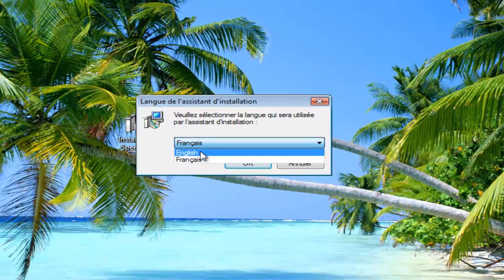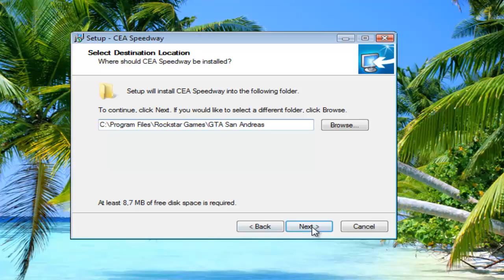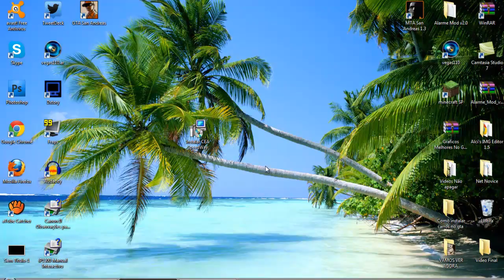Como Instalar Uma Pista De Corrida No GTA San Andreas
Vídeos Toda Segunda e Sexta =)

Música do Final do Vídeo:
"Song: Plastik Joker - The end of the world

Autor Do Mod: Desconhecido
Site: Desconhecido